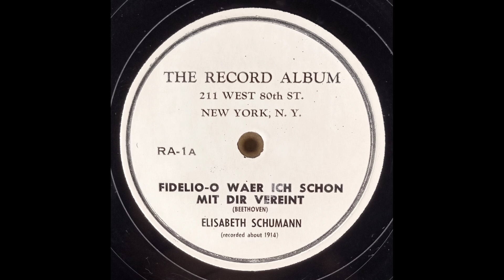Elisabeth Schumann - "O wär ich schon mit dir vereint", Fidelio (Beethoven) 1914?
Elisabeth Schumann with orchestra
The Record Album RA-1A
Matrix: G-100
Recorded: 1914?

This record supposed to be a dubbed one by the shop "The Record Album".
The sound source is unknown.
Reproduced at 74.2 rpm.